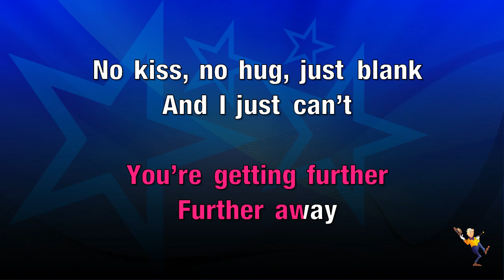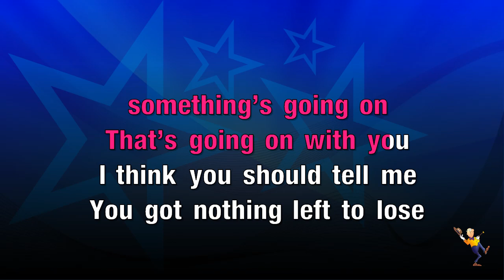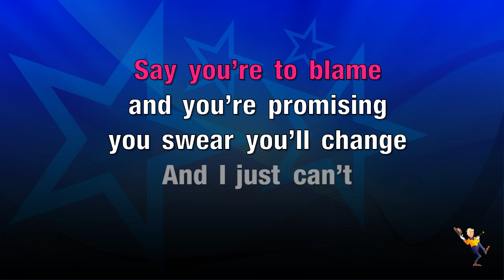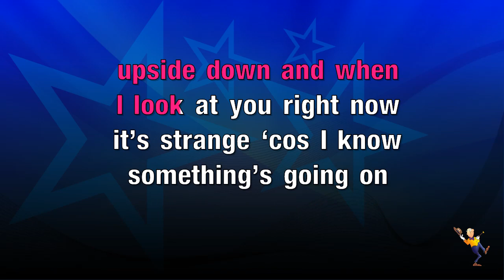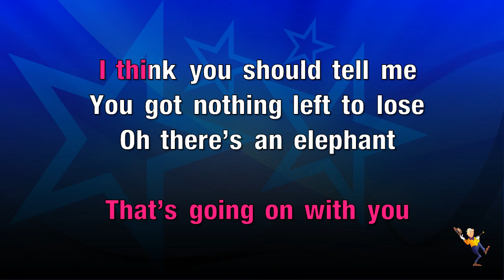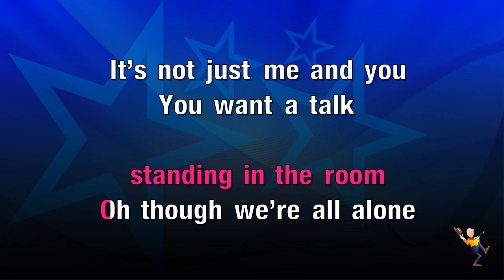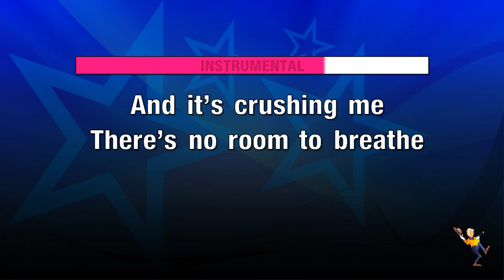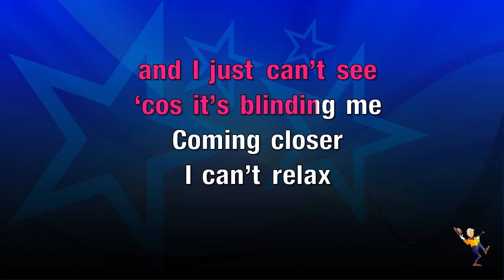Elephant - Alexandra Burke & Erick Morillo (KARAOKE)